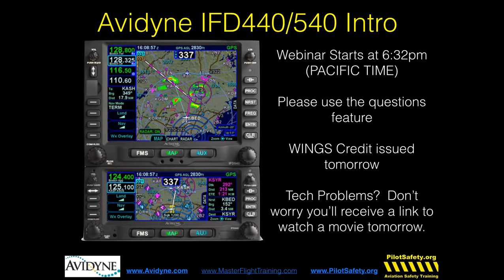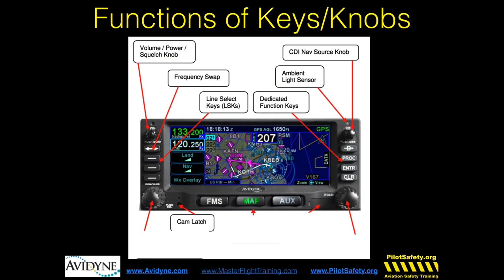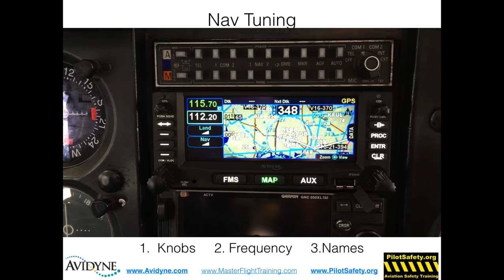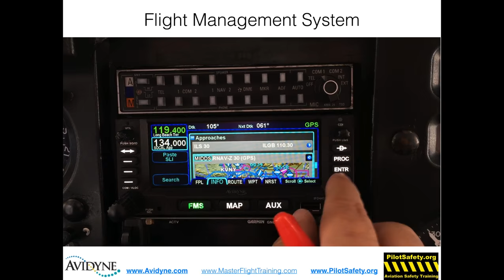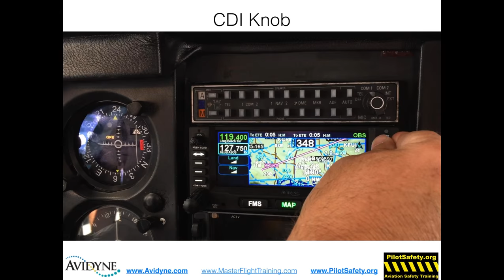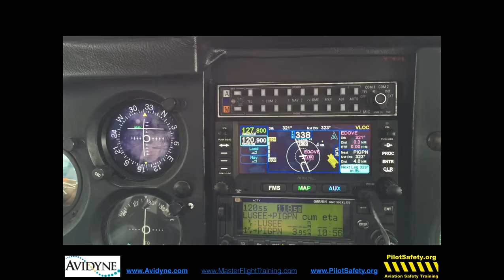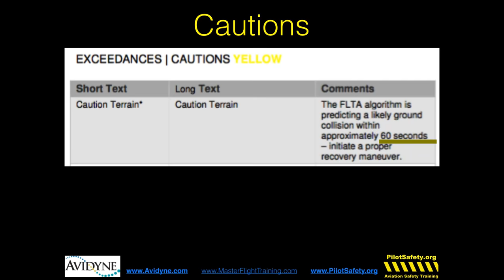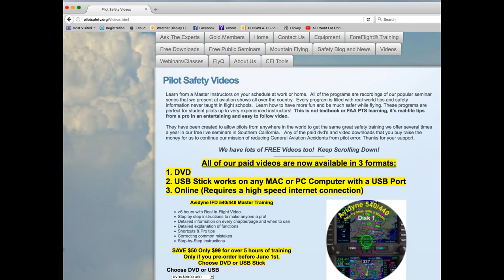Getting to know the Avidyne IFD 540/440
The more you share safety info, the better all of GA is.
Fly Safe,

Gary